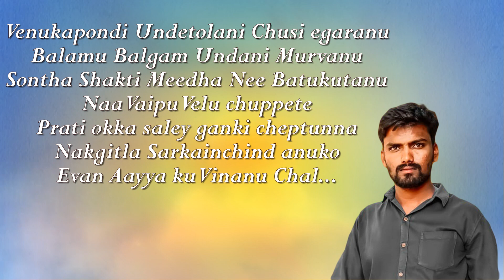VENUKADUGU VEYANI VAADU AKHIL ANNA | NEW SONG 2023 | SAI KIRAN GOGIKAR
VENUKADUGU VEYANI VAADU AKHIL ANNA NEW SONG 2023

Credits:-
LYRICS & TUNE : SAI KIRAN GOGIKAR

SINGER : SAI KIRAN GOGIKAR

RHYTHMS : DJ SHABBIR

MIXING & MASTERING : AG STUDIO

RECORDING : AG STUDIOS

CAST : ABM AKHIL